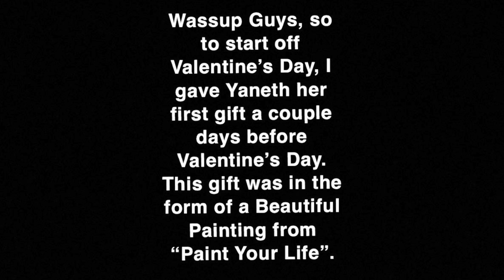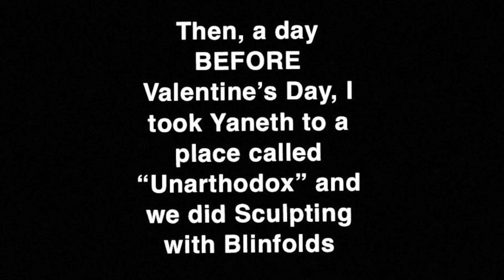VALENTINE’S DAY VLOG 💝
Emmanuel & Yaneth Celebrate Valentine’s Day With a Visit To “Unarthodox” & Museum of Ice Cream. They End Off Their Multi-day Valentine’s Day Celebration With Dinner At an Extravagant Restaurant “Hunt & Fish Club” Witness The Love Between EY, In This Romantic Video.

Click That Bell To Be Up To Date With More Videos!